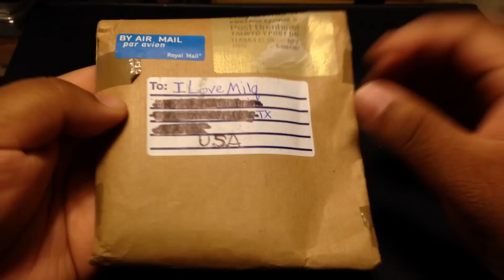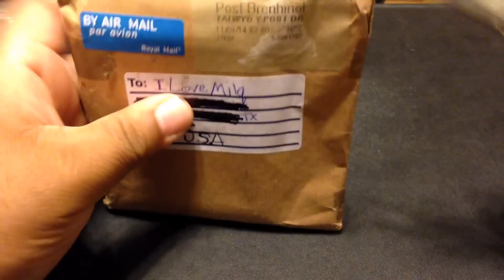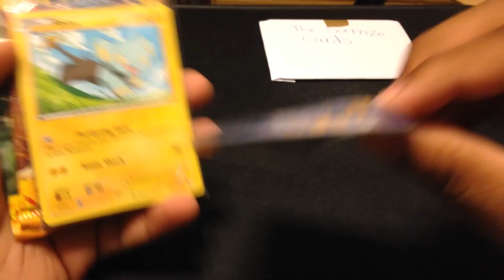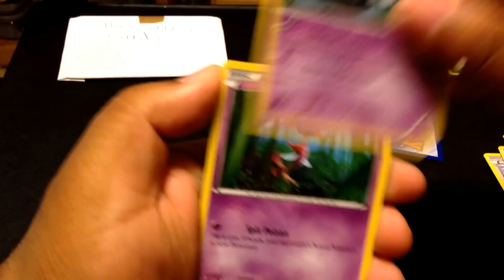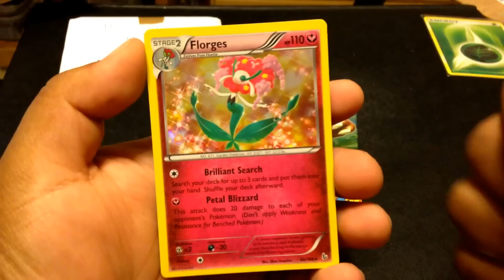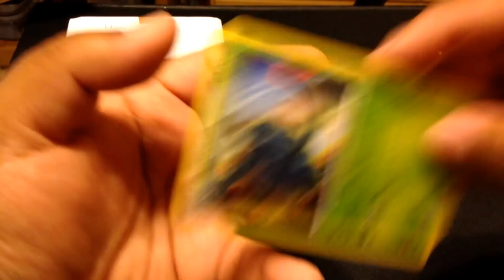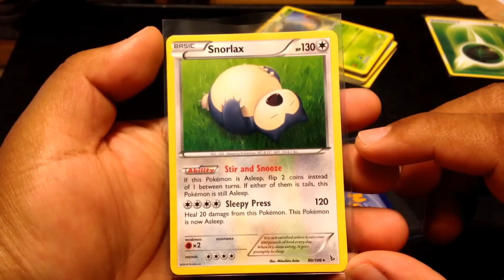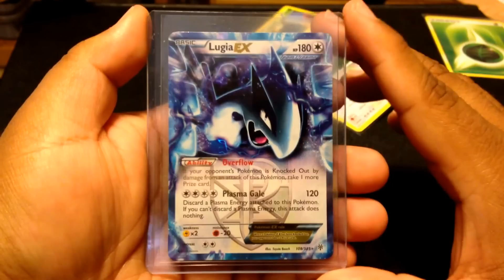Pokemon FCBM: PokemonTCG (Custom Fun Packs) :D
Thank you so much PokemonTCG for this sweet gift :3
Very thoughtful and very generous of you!
Please go and support!